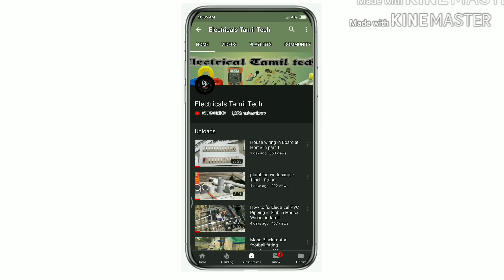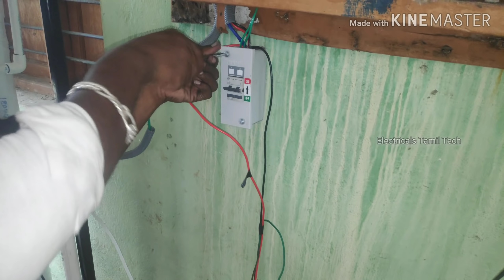Honda 2800 diesel generator install